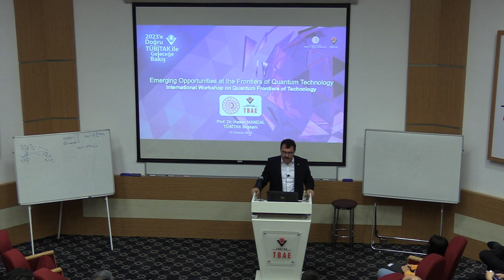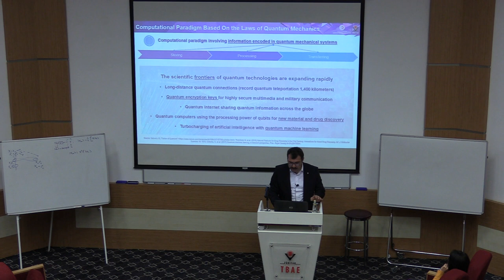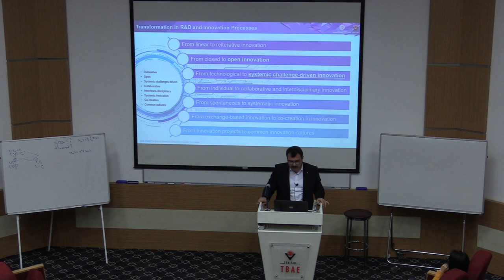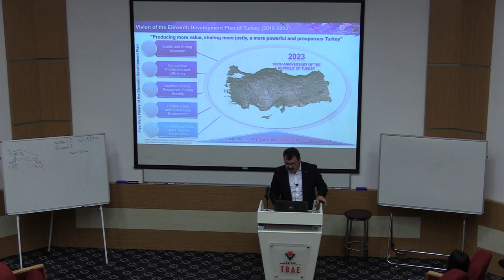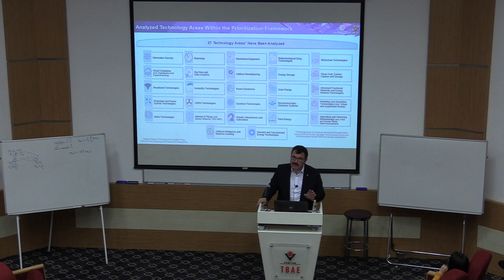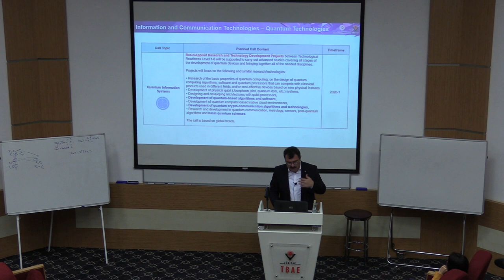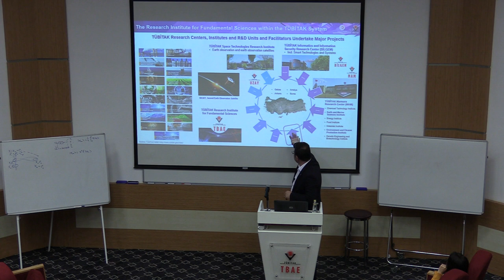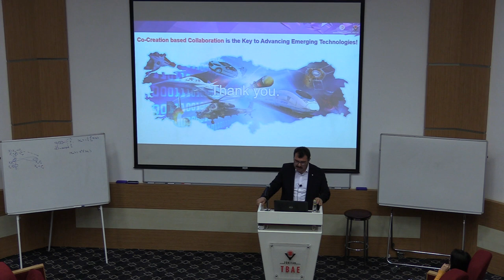Emerging Opportunities at the Frontiers of Quantum Technology | Hasan Mandal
TÜBİTAK TBAE International Workshop on Quantum Frontiers of Technology

Emerging Opportunities at the Frontiers of Quantum Technology

Speaker: Prof. Dr. Hasan Mandal (President of TÜBİTAK)

ABSTRACT: Over the last century, humankind has gained the ability not only to understand the realms of quantum, which go far beyond our everyday experience and imagination, but also to manipulate them. Nowadays, the growing power of this manipulation is paving the way for a new technological revolution where engineering and coherent control of specific quantum states can be harnessed to provide the greatest benefits for information processing, transmission, sensing and metrology. The goal of this workshop is to bring together world class experts and senior scientists, early career researchers and graduate students to discuss the latest developments in the area of quantum technologies, such as quantum communication, computation, simulation and measurement.